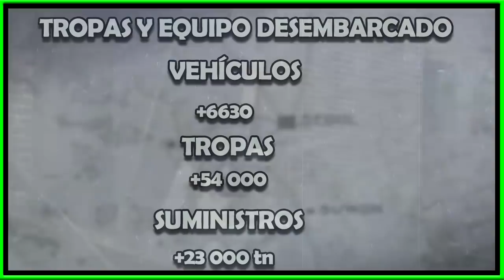El Desembarco que cambió la Guerra de Corea - La decisiva Batalla en Inchon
Corea 1950, mientras las fuerzas surcoreanas y estadounidenses resisten los embates norcoreanos en el perímetro de Pusan el general Douglas MacArthur aclamado estratega estadounidense realiza los preparativos para uno de los desembarcos más decisivos de la historia moderna, los marines darían el golpe estratégico en Inchon y con esto revertirían el curso de la guerra de Corea.